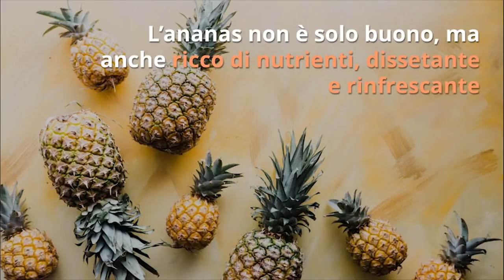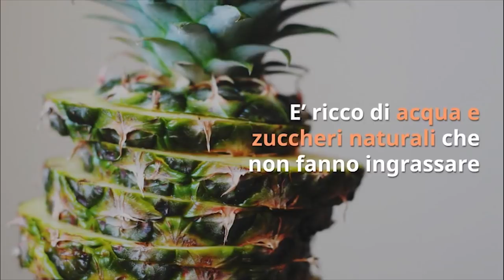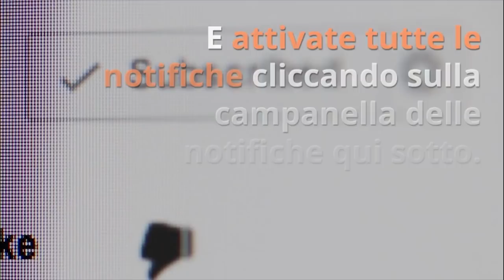La CELLULITE SPARIRA' se MANGI questo CIBO OGNI GIORNO...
Ciao amici! Far sparire la cellulite mangiando? Ecco l'alleato numero uno anti cellulite!

Simona Vignali